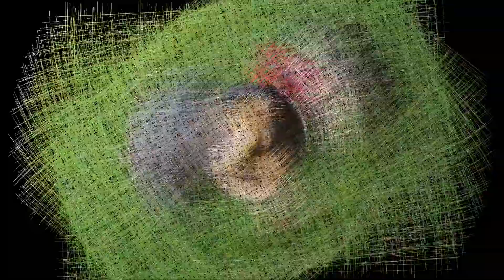15 Adorably Pregnant Animals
Being a future mom is always beautiful, and when it’s an animal that’s preparing to become a parent, the "awww" effect is even greater. If you don’t trust our word on that, take a look at the pictures we at we have prepared.

Whatever they say, pregnancy is pure happiness...
imgur

...filling you up from inside.
pixabay

It’s a happiness that is so wonderful to share with your loved ones...
eastnews

...and even with perfect strangers.
depositphotos

Pregnancy is a time when you can eat for two...
imgur

...and when a scheduled visit to the doctor is a pleasure.
imgur

But your clothes become a bit of an issue...
depositphotos

...so you feel best without any at all.
eastnews

Pregnancy is a wonderful time when you can do nothing all day long without feeling guilty...
eastnews

...like breathing fresh air.
eastnews

And never forget you’re still sexy.
imgur

A future mom is almost glowing from the inside.
depositphotos

She becomes extremely cute and fragile.
imgur

In a word, pregnancy makes you beautiful...
eastnews

...because kids are what make us happy!